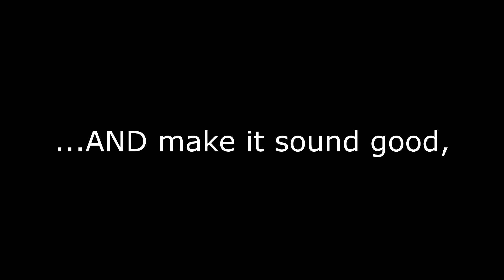How to Sing Like Trent Reznor (Unique Rasp, Whisper, Compression & Aggression) Not a Reaction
Lots of us associate distortion with aggressive loudness and screaming... And it's certainly fun and rewarding to get those aggressive juices going! Studying Trent Reznor's approach, especially his quieter singing, reveals a "pent up" sort of aggression that, when done right, really adds to the mood. Done wrong, that quiet raspy singing can make you cough, dry out your throat and burn out your voice just as fast as an unhealthy scream!

Let me show you how to take cues from Trent Reznor and use compression in a slightly different way. This approach will help you develop that airy rasp in your own singing! ...And don't worry, with what I'm going to show you, you'll be able to turn it on and off as you wish. You won't be stuck with it:)